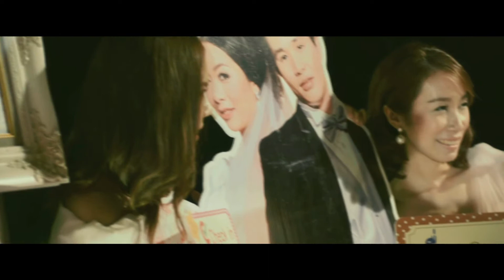งานแต่ง ยิม + แซก (งานเย็น)